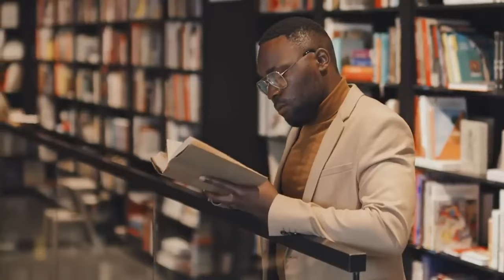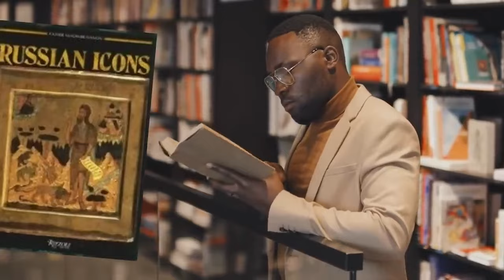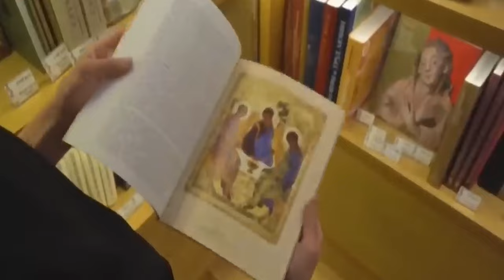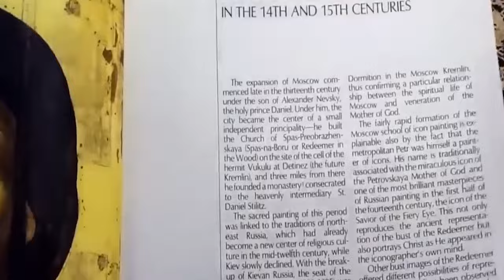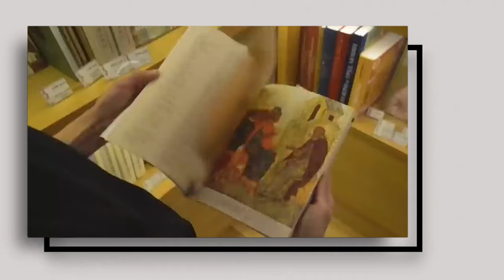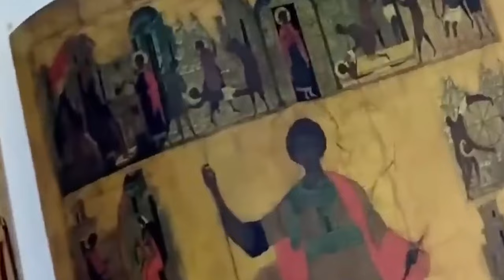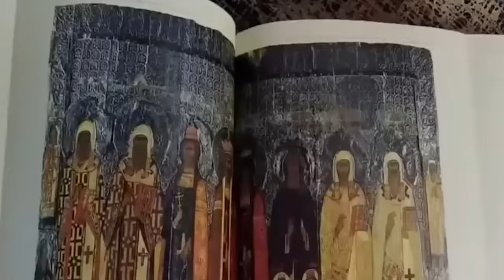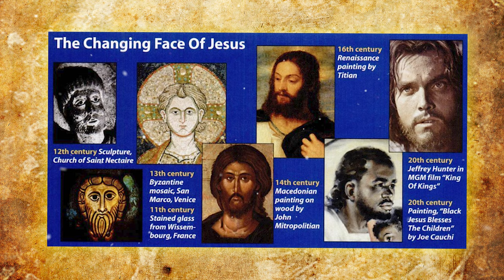Russia Opens Its Vaults To Reveal Black Biblical Jesus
Russia Opens Its Vaults To Reveal Black Biblical JesusIn this video, we explore the fascinating news of Russia opening its vaults to reveal the true image of Jesus Christ. For years, the depiction of Jesus in Western art has been of a fair-skinned, blue-eyed man, but recent discoveries suggest that he may have actually been black. Join us as we discuss this groundbreaking news and examine how it could change our understanding of one of the most important figures in history. Get ready to have your mind blown!